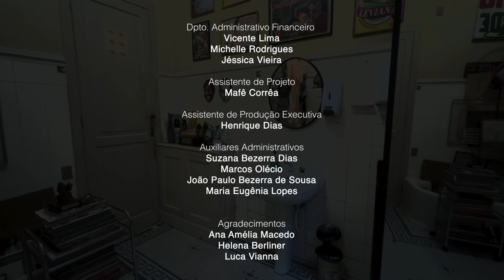VÊNUS ON AIR: NINA TOMSIC REFLETE SOBRE TEATROS, RELACIONAMENTOS E CONFLITOS GERACIONAIS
Hoje no V.O.A. recebemos a maravilhosa atriz Nina Tomsic. Nina revelou curiosidades sobre suas primeiras experiências como atriz, refletiu sobre a relação da nova geração com a política e influencia na redes socias.